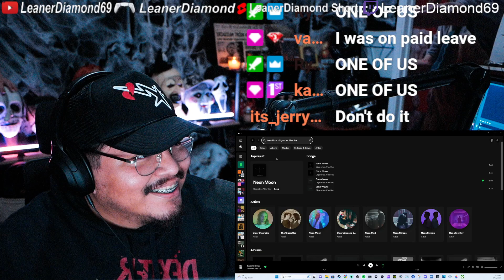1ST LISTEN REACTION Neon Moon - Cigarettes After Sex